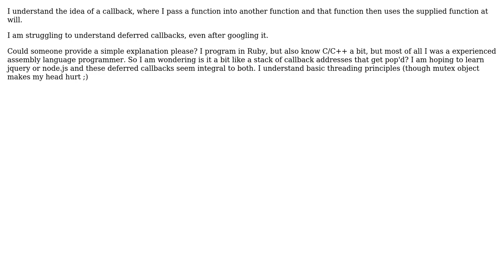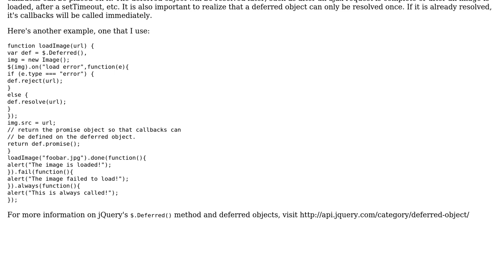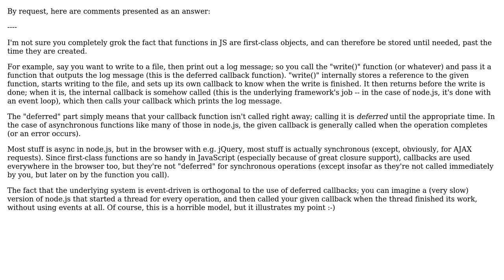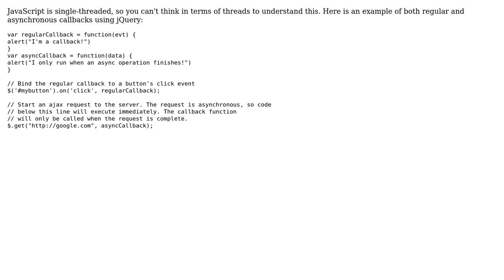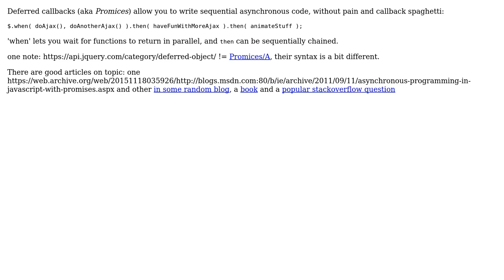Software Engineering: What are deferred callbacks? (5 Solutions!!)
Software Engineering: What are deferred callbacks?

With thanks & praise to God, and with thanks to the many people who have made this project possible! | Content (except music & images) licensed under CC BY-SA | Music | Images & others | With thanks to user user400654 user tentimes user mihai user gnat user Glorfindel user Cameron user c69 user bfavaretto and the Stack Exchange Network Trademarks are property of their respective owners. You are responsible for your own actions.